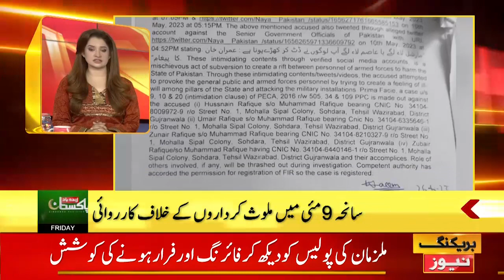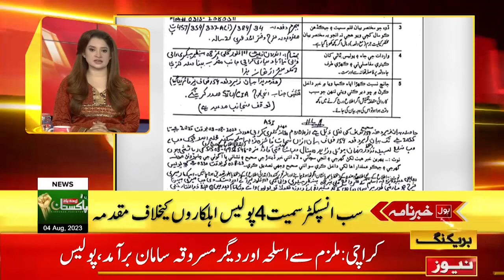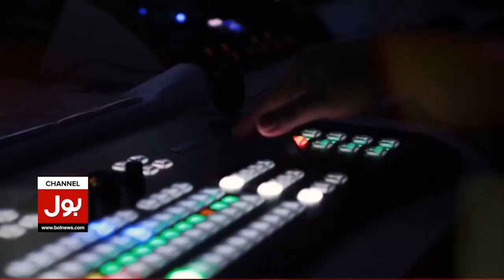Fawad Chaudhry Apologizing Not Accepted | BOL News Headlines At 5 AM | Election Commission Updates